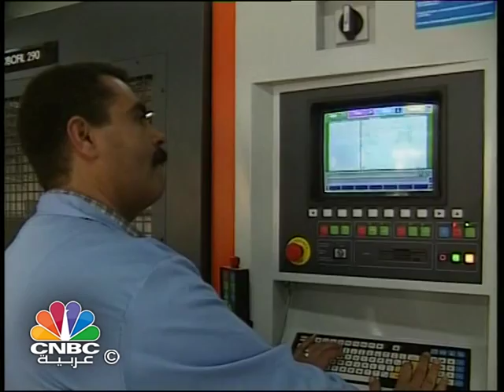مصر تتلقى ثلاثة عروض دولية للاستثمار في مشروع الضبعة النووي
مشروع ظل يراوح مكانه .. تارة يخبو عنه الحديث .. وأخرى يتصدر المشهد بقوة .. لكن مصر مؤخرا فتحت باب الاستثمار على مصرعيه في مشروع الضبعة النووي الذي تعتزم انشائه  .. حيث تتنافس ثلاث شركات على إقامة أربع محطات نووية سلمية لسد احتياجات بلد تجاوز تعداد سكانه التسعين مليون نسمه من الكهرباء .. ومن المقدر أن تصل الطاقة الانتاجية لكل محطة من تسعمائة إلى ألف وستمائة ميجاوات .. وهو ما يوفر نصف احتياجات مصر من الطاقة ومليار دولار سنويا من مصروفات الطاقة.. وعلى الرغم من أن مراحل التفاوض والمفاضلة شارفت على نهايتها .. إلا أن التمويل بات العامل الحسم في اختيار الجهة المنفذة للمشروع.

متحدث: وزير الكهرباء المصري الأسبق - حسن يونس

متحدث: خبير اقتصادي- خالد جبر

وتزامنا مع قطع مصر أشواطا طويلة صوب التحول إلى دولة نووية سلمية ..  إلا أن ثمة أولويات للانفاق يضعها المسؤولون .. تسعى بها مصر لتنويع مصادر تسليح جيشها .. واتجهت بوصلة التسليح مؤخرا صوب روسيا تارة وفرنسا تارة أخرى .. حتى وصل اجمالي صفقات مصر خلال العام الحالي لتسليح الجيش لنحو واحد وثمانين مليار وخمسمائة وثلاثة وتسعين مليون جنيه.. .. في وقت تواجهه فيه مصر أزمة اقتصادية  من بينها توفير الدولار وعجز الموازنة.

متحدث: أستاذ الاقتصاد بجامعة عين شمس - يمن الحماقي.

بخطى ثابتة إذا تسير مصر مابين اتخاذ خطوات لتحقيق الاكتفاء من مطلب حياتي كالطاقة وآخر أمني كتسليح الجيش ، فيما يبقى التمويل العامل الحسم في كلا الأمرين.